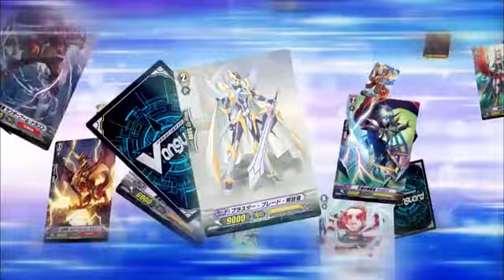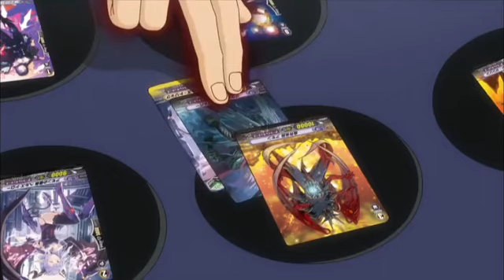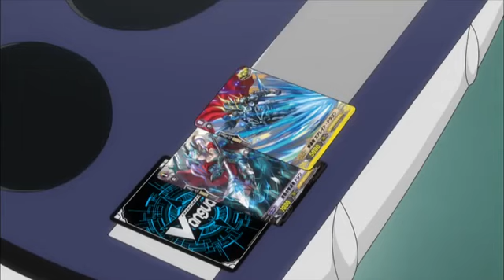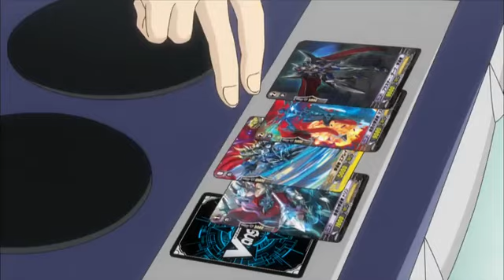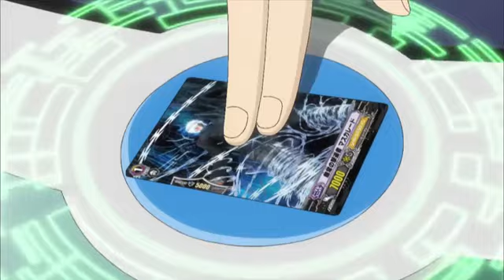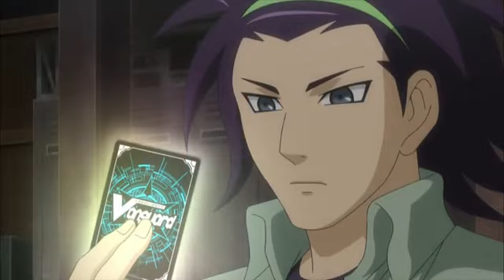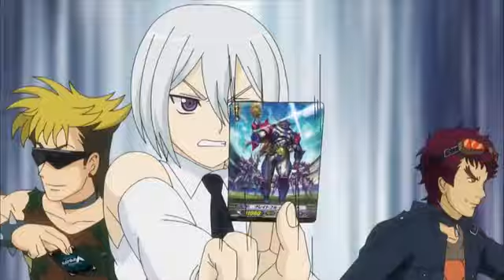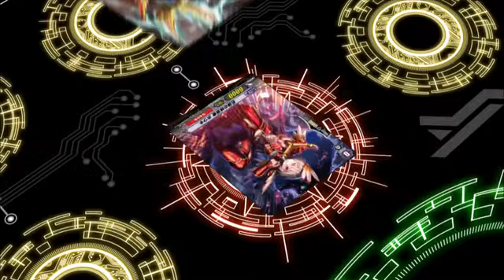The card fight vanguard episode 134 in eng dub